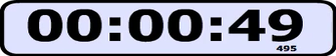1 minute countdown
1 minute countdown.mp4